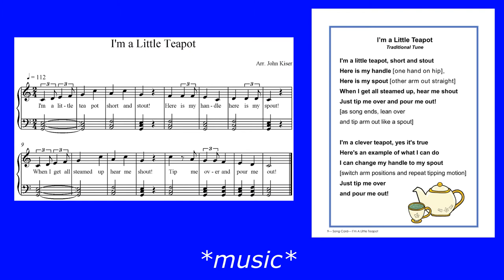Unit 9 I'm a Little Teapot